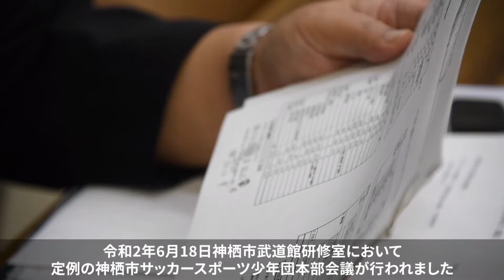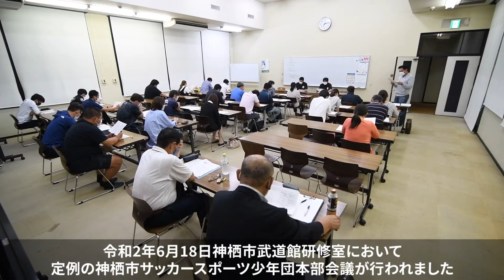神栖市サッカースポーツ少年団本部会議 令和2年6月18日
令和2年6月18日神栖市武道館研修室において定例の神栖市サッカースポーツ少年団本部会議の映像です。